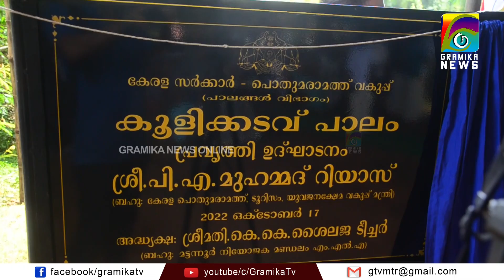കൂളിക്കടവ് പാലം പ്രവൃത്തി ഉദ്ഘാടനം മന്ത്രി മുഹമ്മദ് റിയാസ് നിർവഹിച്ചു